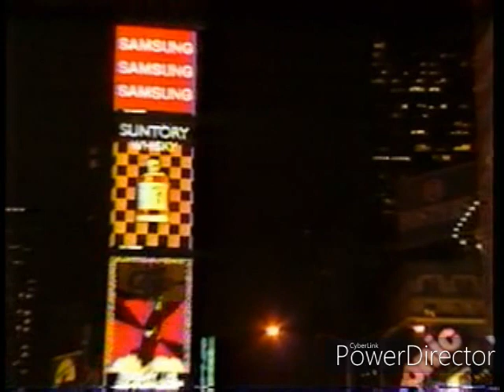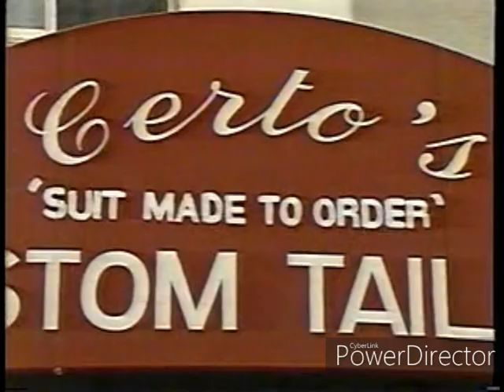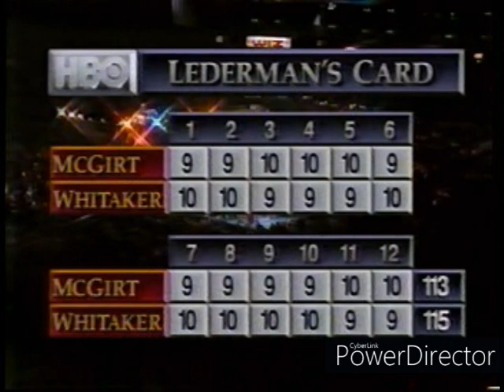Buddy McGirt vs. Pernell Whitaker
HBO broadcast March 6,1993 recorded on a VCR .